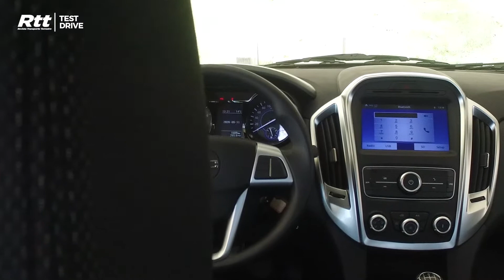JMC Vigus Work Reseña Rtt: Disfruta todos los detalles de esta pick up...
En este video podrás conocer todos los detalles de la nueva Vigus Work de JMC.